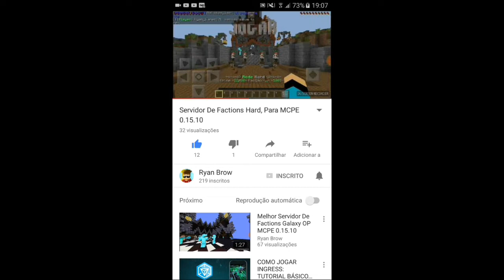Factions HARD ! NOVO SERVIDOR PARA MINECRAFT PE 0.15.10 ‹ XANDY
IP NO VIDEO !